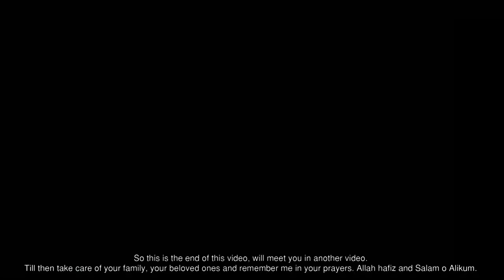Hub Dam Karachi | hub dam wildlife sanctuary | Hub Dam Visit | Hub Dam fishing | Connect with Zafar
Hub Dam Karachi.
Hub Dam is a reservoir on the Hub River. It is situated 56 km from Karachi city in Karachi and Lasbela Districts on Sindh and Baluchistan provinces border. The dam is extended to 24300 acres with gross storage capacity of 857000 acre feet. It is the Pakistan's third-largest dam. It is an important source that provides the drinking water to the metropolitan city Karachi.

In 1974, the government of Sindh declared the area around dam as a wildlife sanctuary. The sanctuary is about 27219 hectors in size. It is favorable area for feeding and nesting for Cranes, Pelicans, Ducks and Waders. Its also an important habitat of migratory birds.

My friends, this is your own channel Connect with Zafar. You are my YouTube family and very respectful. You can watch amazing, informative and sometimes historical places in my videos.

You can watch amazing cinematic styled videos on connect with zafar channel.